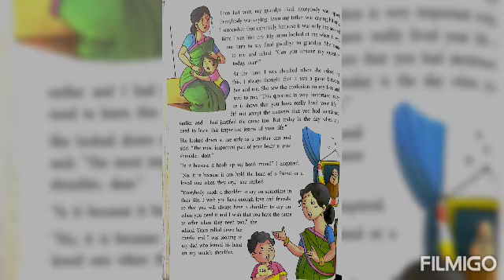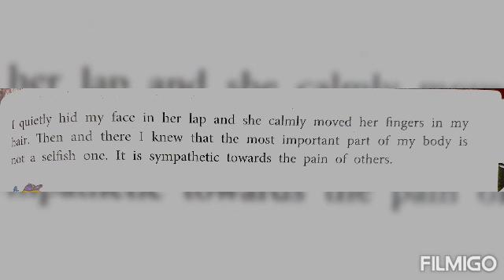Std 3, Sub Eng I, unit 15, part 2, exp